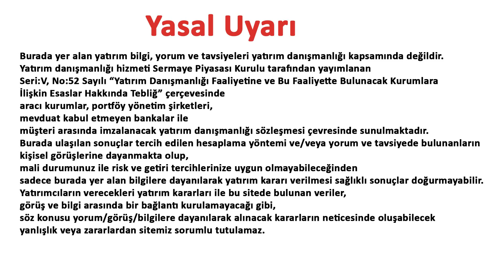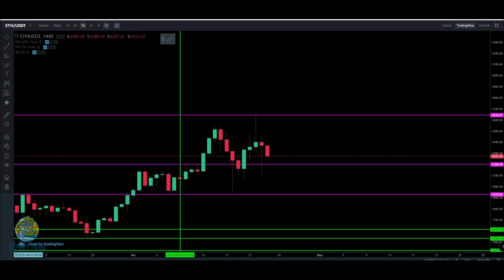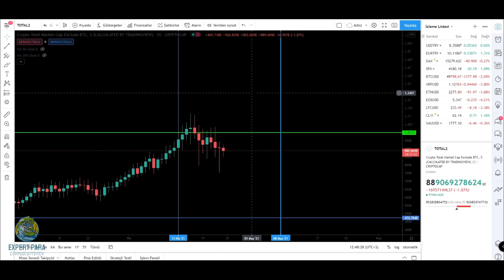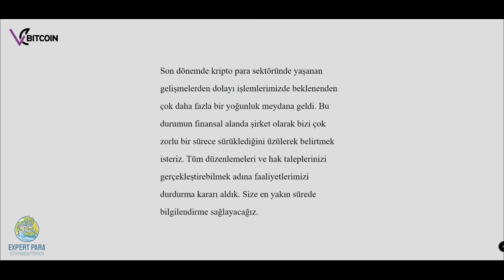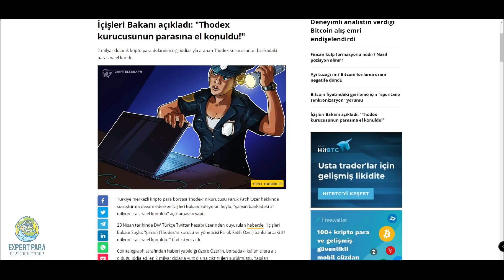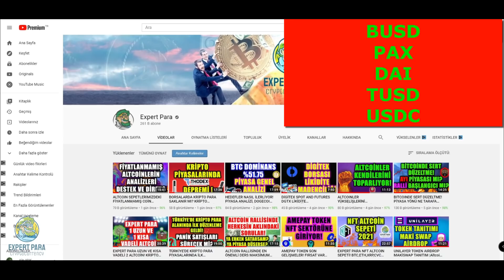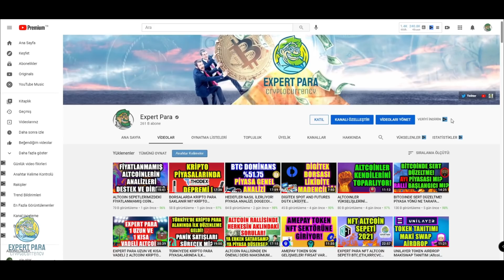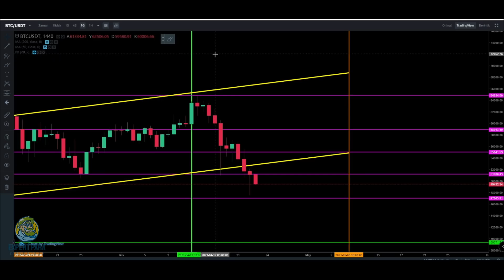ÖNCE THODEX ŞİMDİ VEBİTCOİN BORSASI ERİŞİLMEZ!PİYASADA KORKU SEVİYESİ ARTIYOR! |Btc Analiz| Altcoin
Bu videomuzda ÖNCE THODEX ŞİMDİ VEBİTCOİN BORSASI ERİŞİLMEZ!PİYASADA KORKU SEVİYESİ ARTIYOR! |Btc Analiz| Altcoin| konularını analiz edeceğiz.

Cryptocurrency Trade,Analysts,Expert

 altcoin analiz altcoin sepeti defi nedir